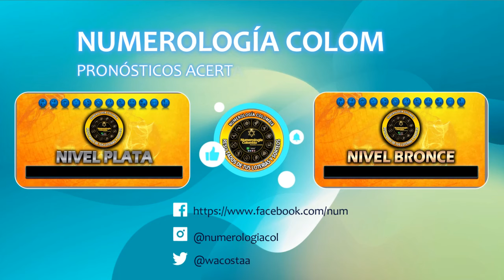Resultado de EL MOTILON NOCHE del VIERNES 12 de Abril del 2024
Resultado EL MOTILON NOCHE VIERNES 12 de Abril del 2024
el motilon noche de ayer en la noche último sorteo
resultado de el motilon noche último sorteo
el motilon noche día de hoy
super el motilon noche ultimo sorteo
el motilon noche hoy resultado ultimo sorteo de hoy super el motilon noche
Estos son los resultados de el motilon noche y el motilon noche.
resultado de el motilon noche del día de hoy
resultado del el motilon noche del día de hoy